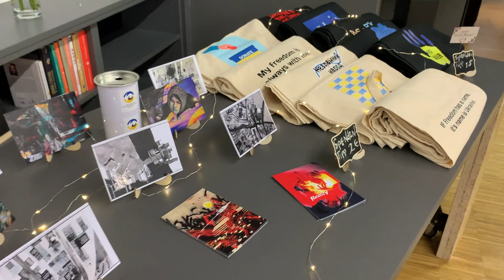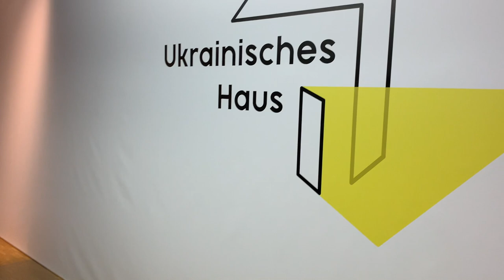«Український дім» відкрився в Дрездені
В місті Дрезден, німецька земля Саксонія, 7 листопада було урочисто відкрито «Український дім».